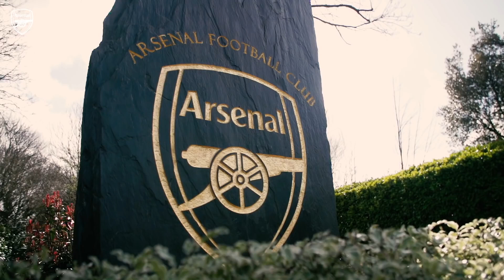Aaron Ramsdale & Bernd Leno | Arsenal: Goalkeeper Training | Crossing Drill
Watch as Aaron Ramsdale and Bernd Leno work on dealing with crosses in preparation for an upcoming match against Brendan Rodgers' Leicester City.

Video Source:
This video was originally posted on 9/3/2022 on the Arsenal YouTube channel (Flicks, tricks and more | Behind the scenes at Arsenal training centre).

1. Goalkeeper Name
2. Club
3. League
4.
5.
6.
7.
8.
9.
10.
11.
12.
13.
14.
15.

Arsenal
Arsenal Football Club is a professional football club based in Islington, London, England. Arsenal plays in the Premier League, the top flight of English football. The club has won 13 league titles (including one unbeaten title), a record 14 FA Cups, two League Cups, 16 FA Community Shields, the League Centenary Trophy, one European Cup Winners' Cup, and one Inter-Cities Fairs Cup.

Arsenal was the first club from the South of England to join the Football League in 1893, and they reached the First Division in 1904. Relegated only once, in 1913, they continue the longest streak in the top division, and have won the second-most top-flight matches in English football history. In the 1930s, Arsenal won five League Championships and two FA Cups, and another FA Cup and two Championships after the war. In 1970–71, they won their first League and FA Cup Double. Between 1989 and 2005, they won five League titles and five FA Cups, including two more Doubles. They completed the 20th century with the highest average league position. Between 1998 and 2017, Arsenal qualified for the UEFA Champions League for 19 straight seasons.

Herbert Chapman, who changed the fortunes of Arsenal forever, won the club its first silverware, and his legacy led the club to dominate the 1930s decade. Arsène Wenger is the longest-serving manager and won the most trophies. He won a record seven FA Cups, and his title-winning team set an English record for the longest top-flight unbeaten league run at 49 games between 2003 and 2004, receiving the nickname The Invincibles.

Aaron Ramsdale
Aaron Christopher Ramsdale (born 14 May 1998) is an English professional footballer who plays as a goalkeeper for Premier League club Arsenal and the England national team.

Ramsdale began his senior club career playing for Sheffield United and signed for AFC Bournemouth in 2017. Following successive loans to Chesterfield and AFC Wimbledon, Ramsdale played a season with Bournemouth and re-joined Sheffield United in a transfer worth an initial £18 million. In 2021, Ramsdale signed for Arsenal in a club record transfer worth up to £30 million, becoming their most expensive goalkeeper.

Ramsdale has represented England at all levels from under-18 to the senior team, and won the UEFA European Under-19 Championship in 2017, and was in the squad that finished as runners-up at UEFA Euro 2020.